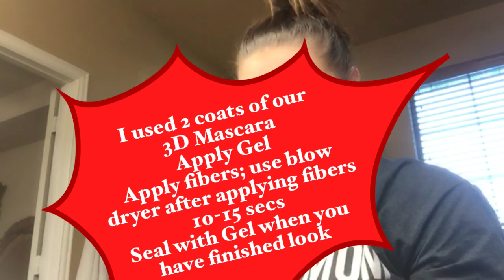Younique full makeup tutorial